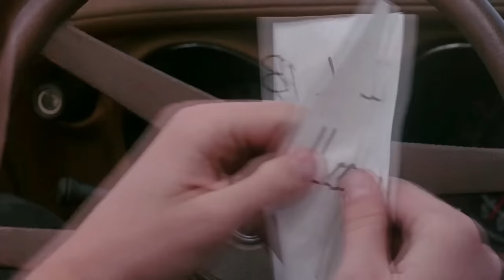Lights Out!【UST】"The Wraith" (1986)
★★★   Artist: Crazy Lixx  ┋  Song: Lights Out! ('23)   ★★★

Unofficial sound track music video of the 2023 single 'Lights Out!' made with clips from the rad 1986 action movie 'The Wraith' starring a young Charlie Sheen.

'Lights Out!' is the second single from forthcoming album 'Two Shots at Glory', set for release in early 2024. More info coming soon!